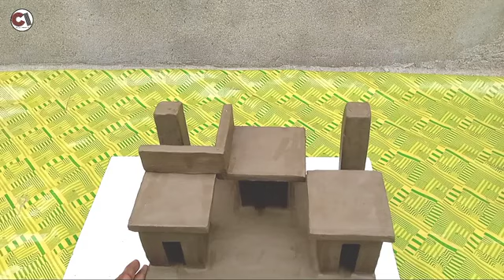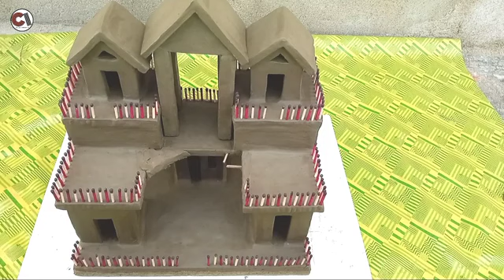How to build mini clay house ॥ मिट्टी का घर कैसे बनाए ॥ মাটির ঘর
मिट्टी के खिलोने बनाने का सबसे आसान तरीका ॥  how to make clay kitchen set with clay
Easy to make DIY clay kitchen set ॥ Miniature kitchen tools

handmade kitchen set
mini Kitchen Tools
miniature kitchen tools
kitchen set
kitchen tools
clay ideas
best clay ideas
handmade kitchen set with clay
handmade kitchen tools with clay
how to make handmade kitchen set
how to make handmade kitchen tools
how to make clay kitchen set
how to make clay kitchen tools
how to make mini kitchen set
how to make DIY kitchen set
how to make DIY kitchen tools
clay kitchen set
mini clay kitchen set
mini clay kitchen tools
clay house
mud house
beautiful clay house ক
beautiful mud house
mini mud house
mini clay house
how to make handmade clay house
how to make handmade mud house
matir khelna
matir toiri khelna
matir kaj
kadar kaj
bou putul
bou putul khela
matir ghor
kadar ghor
kadar khelna
kadar bari
matir bari
matir toiri bari
matir choto bari
mitti ke khilone
mitti ka ghar
matir hari Patil
matir hari Patil banano